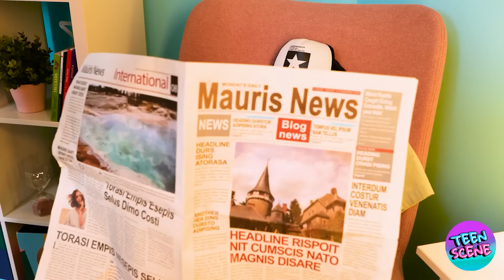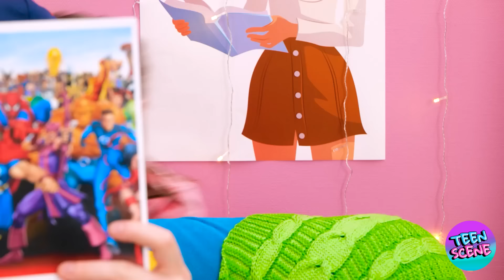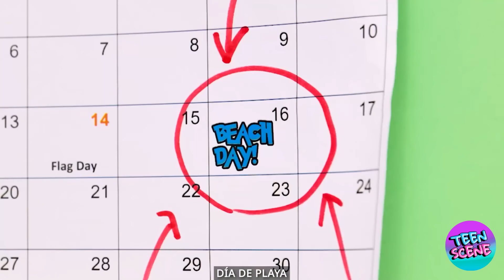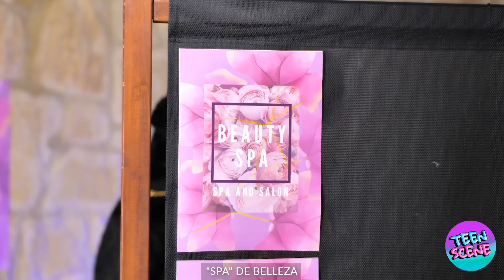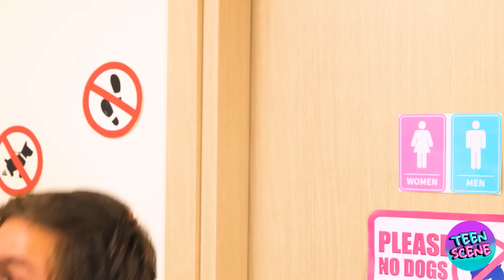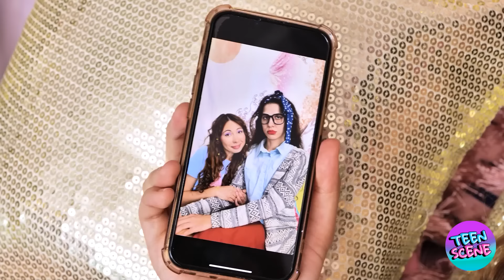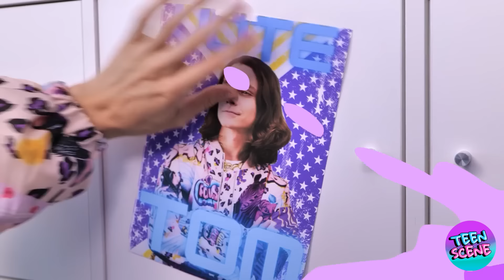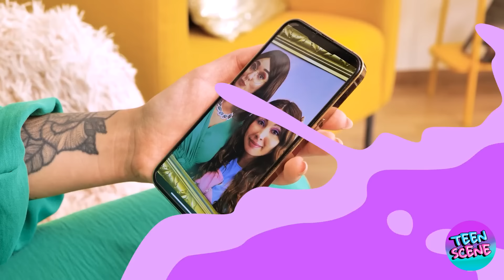Niño Bueno VS Niño Malo | ¡Geniales consejos de niñera y crianza para niños inteligentes!